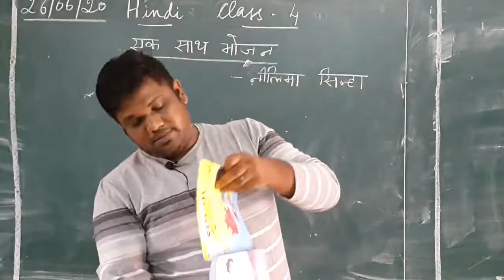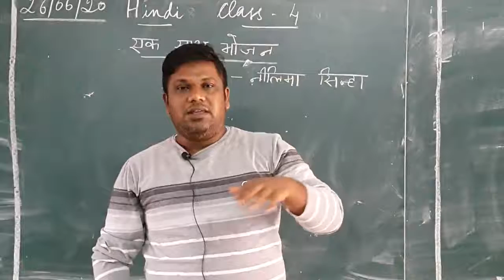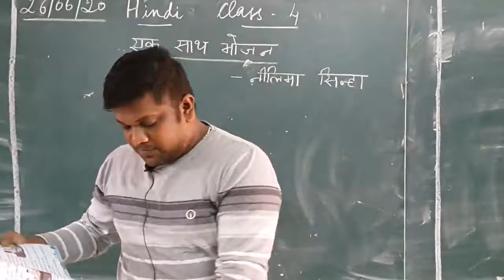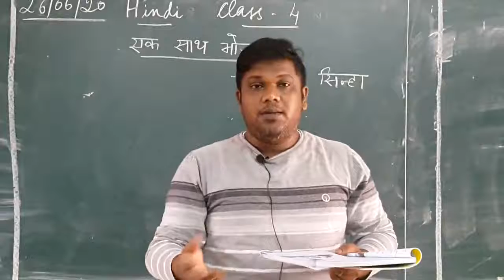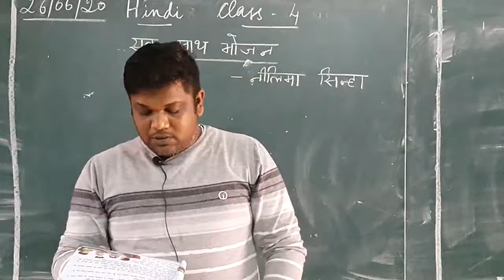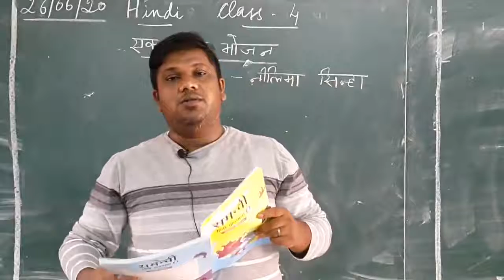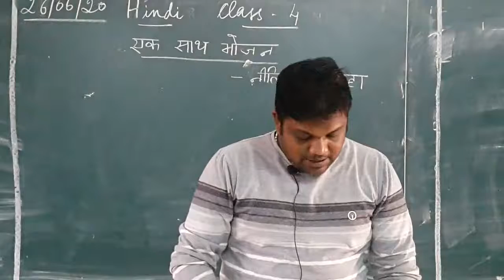1.2 | 26-06-2020 | Class : IV | HINDI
Mentor :MR D. F. ZERIKA
Class : IV | HINDI
TOPIC : " EK SATH BHOJAN "
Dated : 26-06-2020